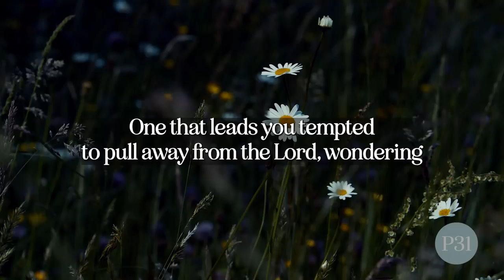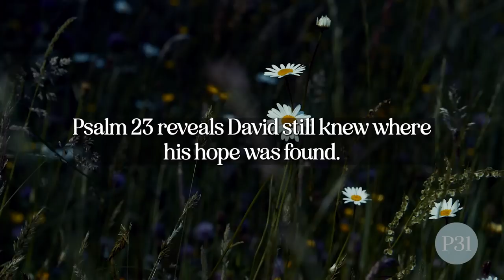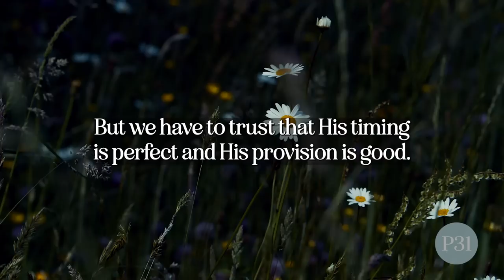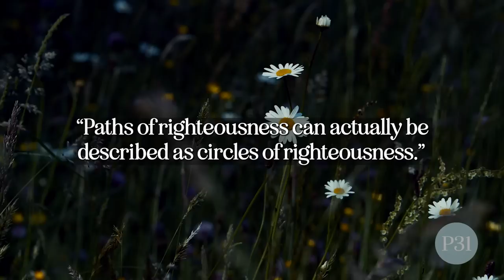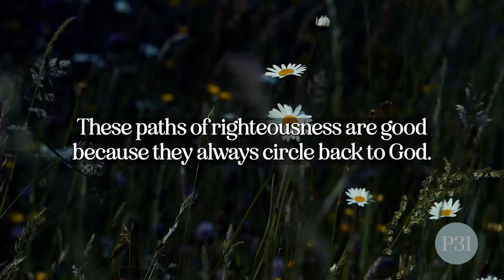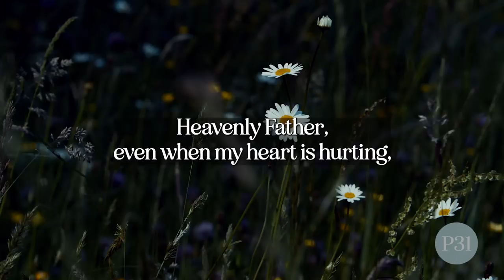Why Did God Lead Me Here? by Lysa TerKeurst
In this episode, you’ll hear a devotion written by Lysa TerKeurst based on Psalm 23:1, which says, “The LORD is my shepherd; I shall not want” (ESV).

We hope today’s devotion encourages you that even when God leads you into the valleys of life, you can cling to the truth that He will always lead you intentionally and never carelessly.